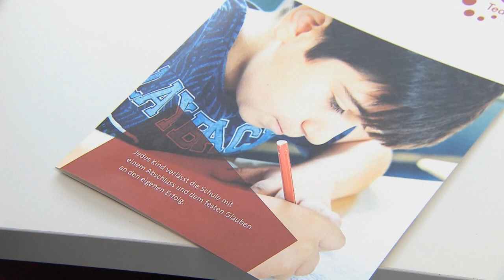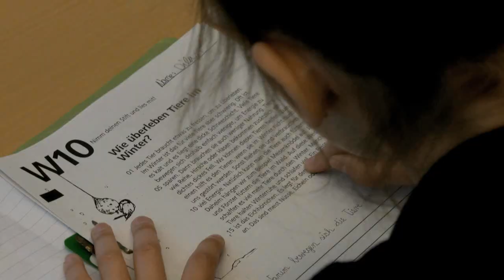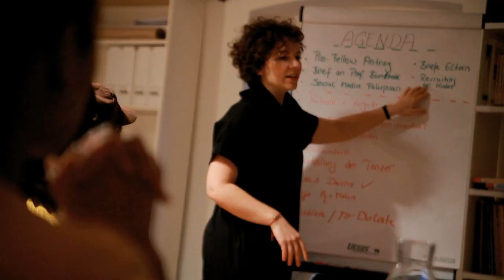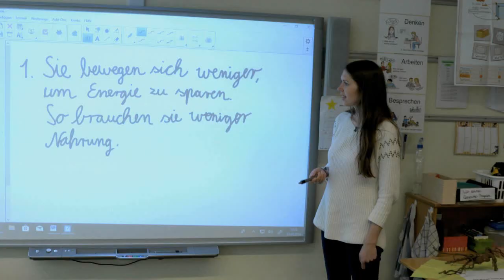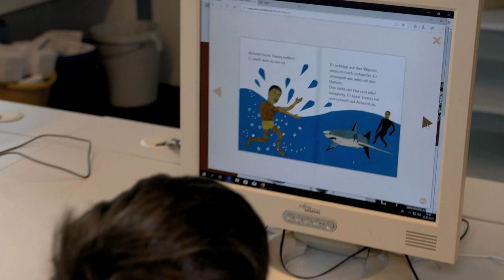Teach First HanseMerkur Preis für Kinderschutz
Der Hauptpreisträger des HanseMerkur Preises für Kinderschutz 2018 ist die gemeinnützige Bildungsinitiative „Teach First“, die sogenannte „Fellows“, leidenschaftliche Bildungsbotschafter, für einen zweijährigen Vollzeiteinsatz an Brennpunktschulen mit niedrigem Sozialindex bringt. Deren Beziehungsarbeit wirkt sich positiv auf die schulischen Leistungen aus, so auch auf die Grundschüler in der Brüder-Grimm-Schule in Hamburg Billstedt.